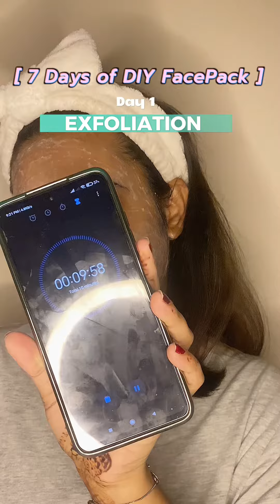VALENTINES WEEK PREPERATION